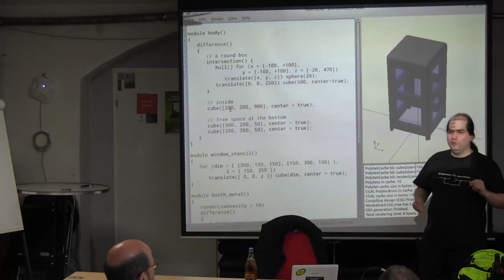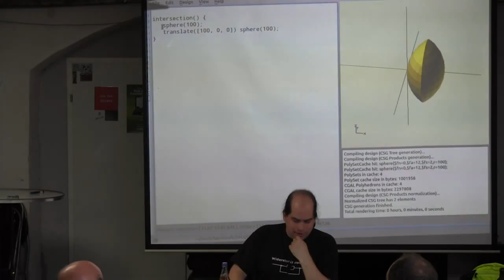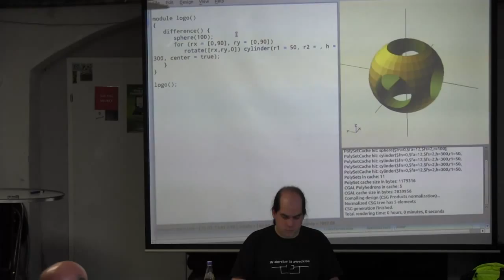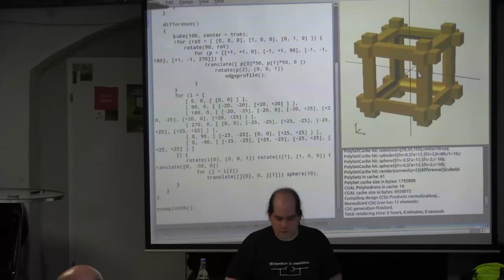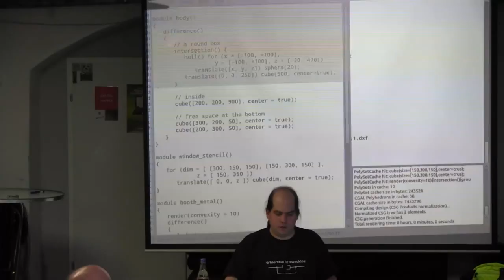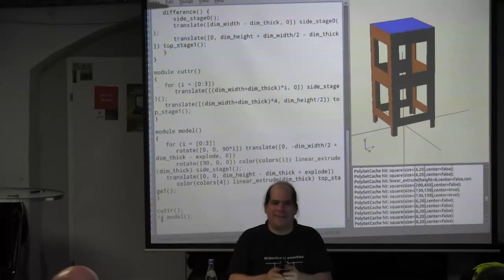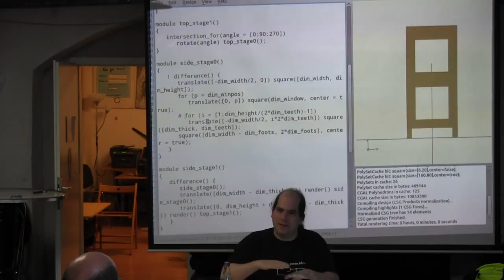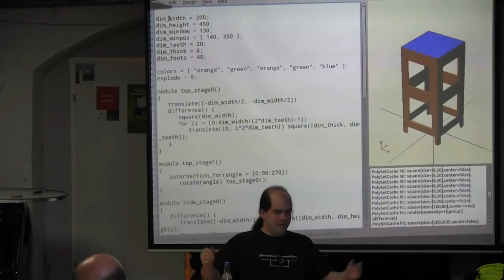openscad Teil1 / LibreCAD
OpenSCAD und QCad/LibreCAD
Vortragende(r):  Clifford Wolf
Ort:  Metalab, Rathausstraße 6, 1010 Wien
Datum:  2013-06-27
Zeit:  19:00
Abstract:

Einführung in das 3D-CAD-System OpenSCAD mit Schwerpunkt Rapid Prototyping (Lasercutter, 3d-Drucker). OpenSCAD funktioniert gut zusammen mit einem 2D-CAD-Programm wie QCad/LibreCAD. Daher werde ich dieses Programm ebenfalls kurz anreißen. Abhängig davon, wie viele Leute erscheinen, wird die Veranstaltung mehr Vortrags- oder mehr Workshop-Charakter haben.